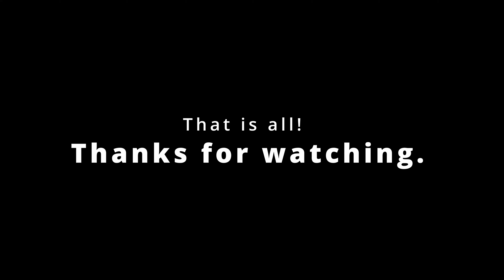Porsche 911 RSR LEGO 42096 Part 2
Part 2.
Sorting blocks.